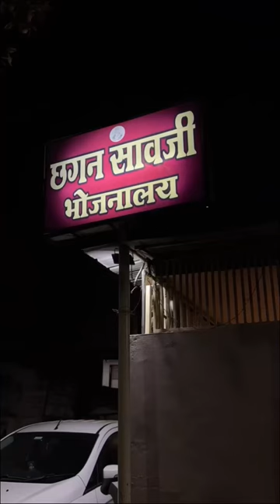Nagpur Ka Sabse Famous Saoji Mutton 🫶🔥